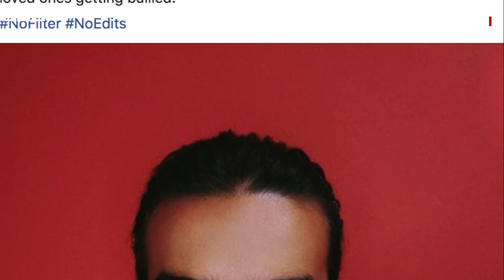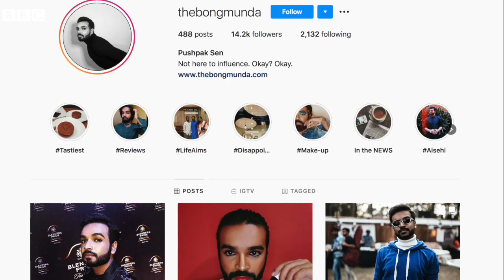Indian man puts on lipstick after relatives shamed his mother - BBC URDU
انڈیا کے شہر کولکتہ سے تعلق رکھنے والے پشپک سین کے مطابق جب ان کی 54 سالہ والدہ ایک محفل میں لال رنگ کی لپ سٹک لگا کر گئیں تو انھیں رشتہ داروں نے شدید تنقید کا نشانہ بنایا۔ اگلے روز پشپک نے خود ہی لال رنگ کی لپ سٹک لگا کر تصویر اپنے رشتہ داروں کو بھیجی اور ساتھ لکھا، ’صبح بخیر، امید ہے آپ جلد صحت یاب ہوں گے‘۔۔۔ انھوں ایسا کیوں کیا اور اس پر کیا رد عمل ملا؟ اس بارے میں ہماری ساتھی ثمرہ فاطمہ کی گفتگو دیکھیے پشپک سین کے ساتھ
ویڈیو ایڈیٹنگ: فرقان الٰہی